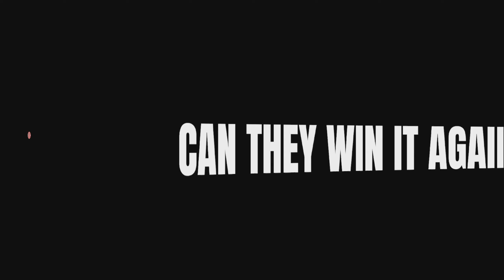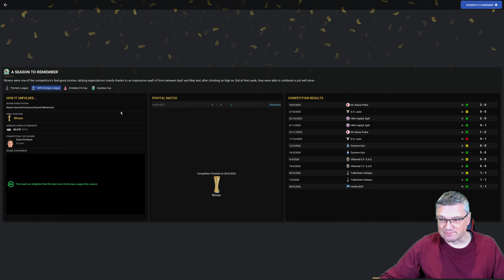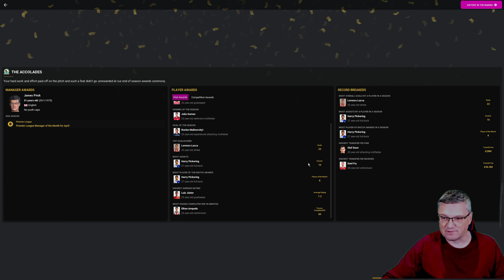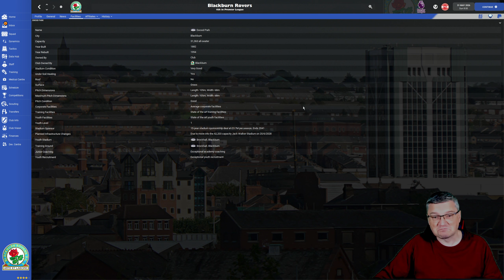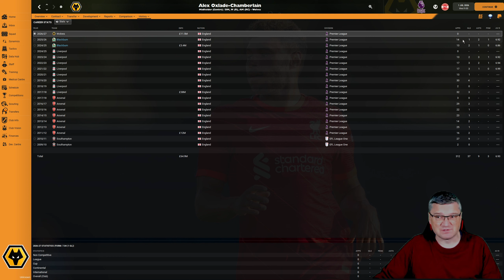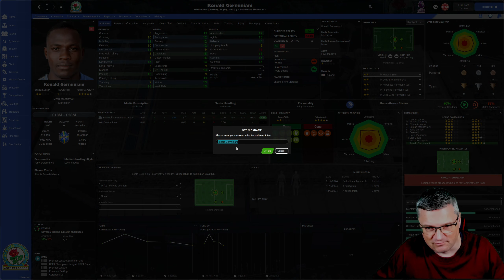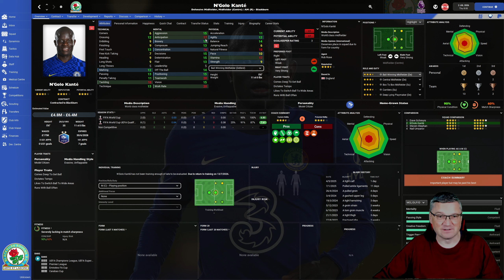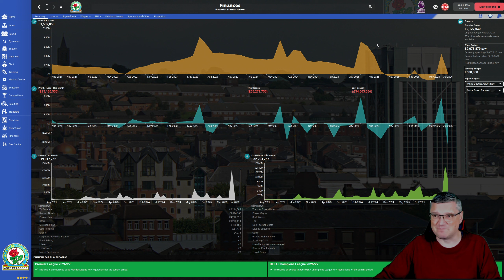MASSIVE TRANSFER SPECIAL! - Part 52 - RISE OF THE ROVERS!!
Today we have our Transfer Special for the coming Premier League season. rovers @rovers